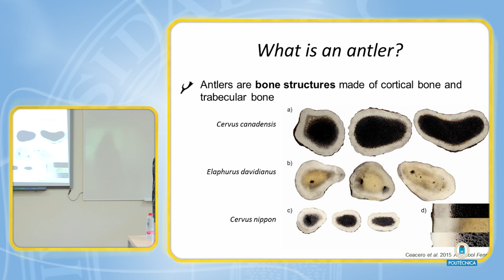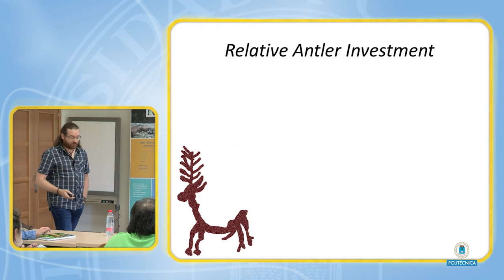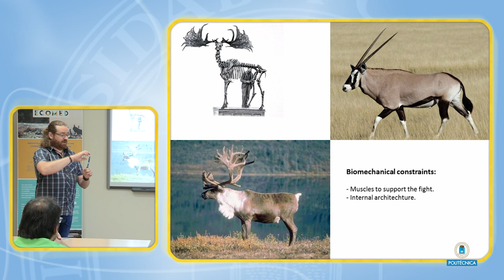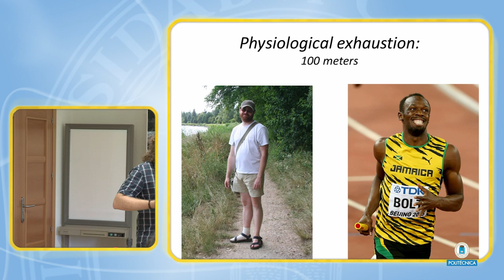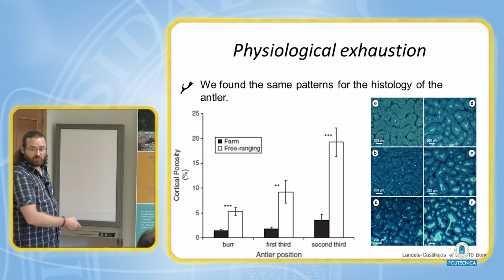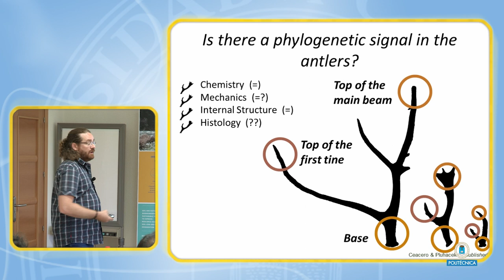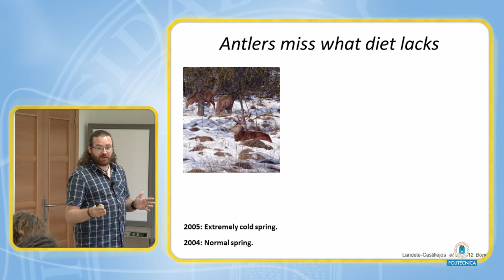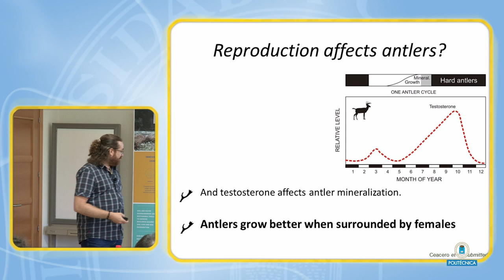Efectos ambientales sobre el crecimiento y propiedades de las cuernas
Conferencia del profesor Francisco Ceacero en el Ciclo de Seminarios del Programa de Doctorado en Investigación Forestal Avanzada.